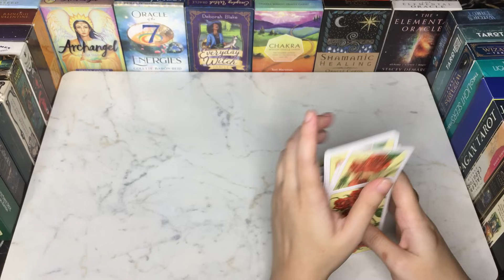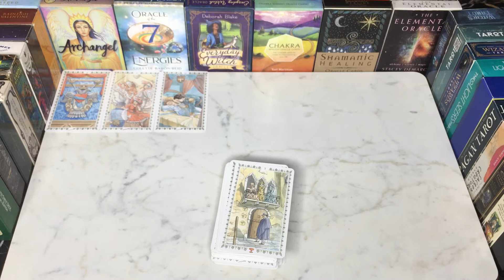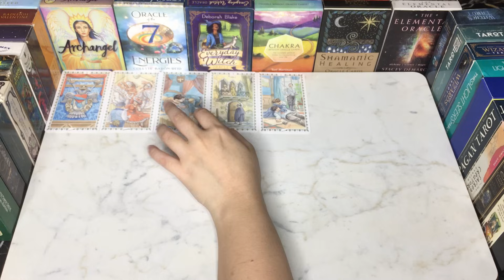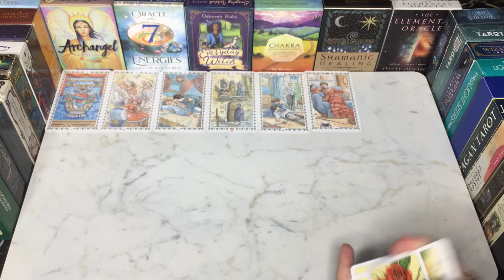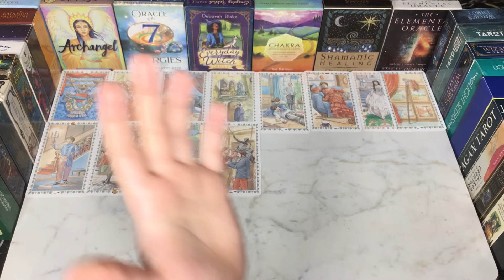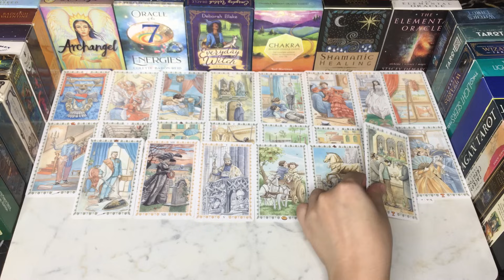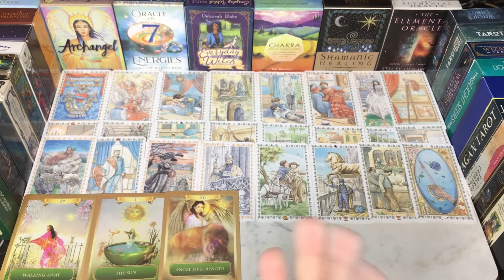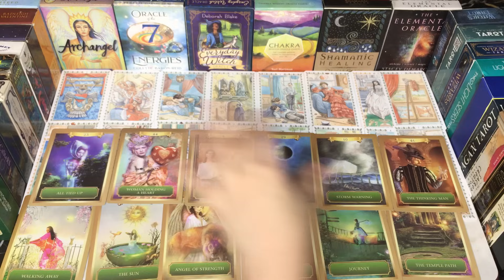WHAT DO THEY SAY ABOUT YOU💭🤯🥀HINDI-URDU